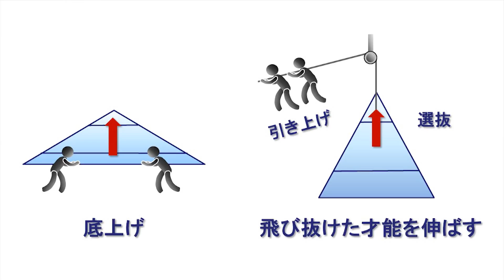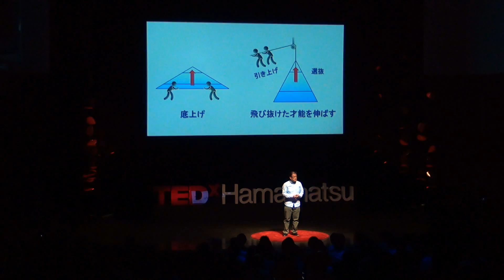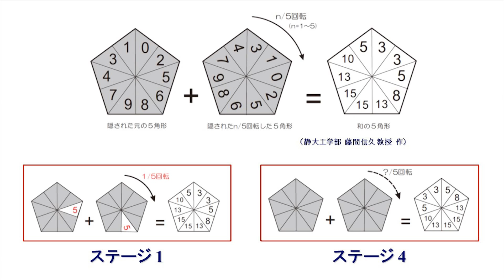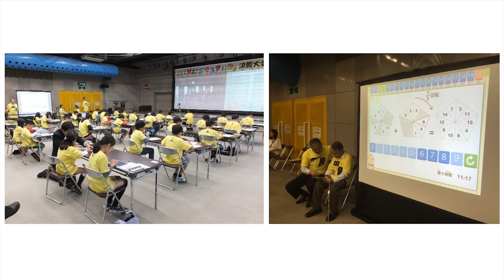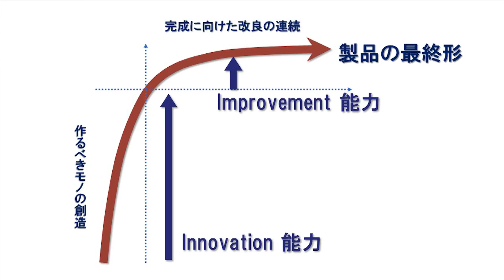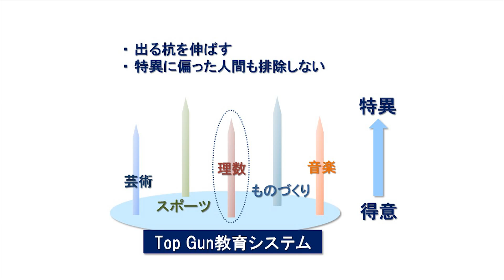Turning children’s strength into their exceptional talent. | Masakazu Kimura | TEDxHamamatsu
To rise minimum educational standards, or to stretch outstanding students? Mr. Kimura is facing squarely to this question. His answer is establishing an education system that specializes in science and mathematics which is his own strengths. One of the works is a math game for elementary school students called "MATH yaramaika" (“Let’s do math” in English).
He says, “What’s important is not education for the short term, but to cultivate capable people for the future, and to make an environment which the outstanding talent is encouraged, not crushed”. By guiding and molding each child’s strength into their unique talent, he believes that we raise children’s potential.

Born in 1960, Shimizu City (Currently Shizuoka City, Shimizu Ward).
He was engaged in research and development of power semiconductor devices at Shizuoka University electronic engineering institute from 1985. After acting as visiting professor at the University of Victoria, Faculty of Engineering in Canada in 1992, he returned to Shizuoka University in 1999 and worked on Industry-University Cooperation.
He leads the Shizuoka University Organization for the Promotion and the Innovation, which creates opportunities for co-operation between industry and university. He has striven to contribute to society by enabling university research to be utilized by industry.
To expand this activity, he start his challenge to renovate the education field, because he believes that developing capable people for the future is important. Not only on-the-spot education, he also proposes an education to change “strength” to “unique talent”, and finds ways to raise children’s potential.